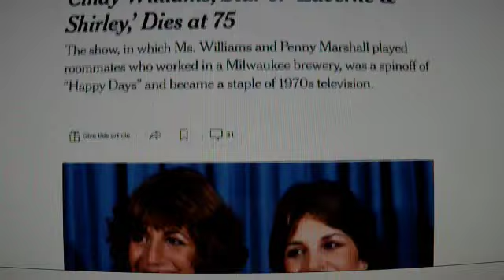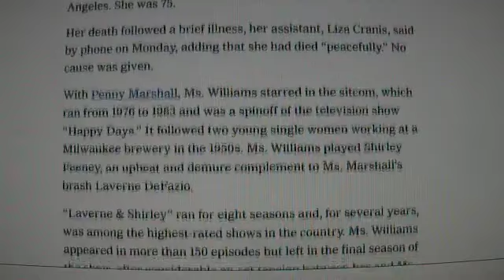R.I.P. Shirley- Laverne & Shirley Star Cindy Williams Passes Away at 75